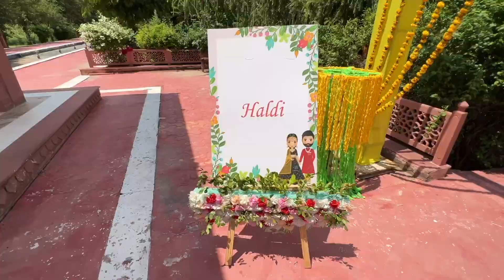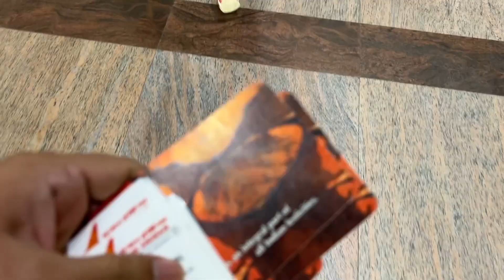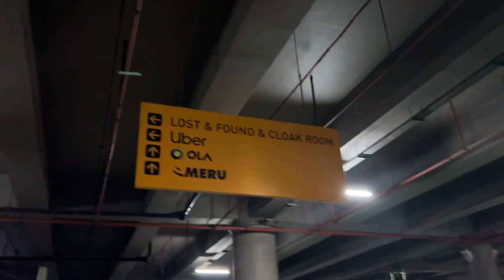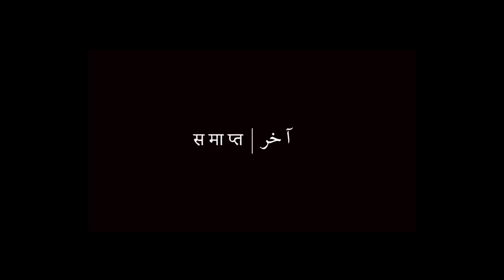FLIGHT Me KHATARNAAK Turbulence Me Fatt Gayi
Vlog 136: The wedding function at palace hotel in Jaipur, Rajasthan was like a dream. The wedding arrangement in Jaipur was beautiful with fireworks and lights and palace look. No wonder people love destination weddings at palaces. We took an Air India direct flight from Jaipur to Mumbai. I have never in my life experienced turbulence like this. I'm not a fan of Jaipur airport personally, it wasn't well maintained and there was no air conditioner. An airport in the middle of the desert has coolers.
My Camera Gears and Purchase from:
VLOGGING SETUPS

I've explored parts of Maharashtra, Madhya Pradesh, Gujarat, Himachal Pradesh, Jammu & Kashmir, Ladakh, Andaman & Nicobar Island, Kerala, Goa, Karnataka in India. I have done some international trips like Russia, Dubai, Nepal, Abu Dhabi and riding in Myanmar, Thailand and Laos.

You will see me on the roads with my Triumph Tiger 800 XC, Hero XPulse 200, and Toyota Fortuner.